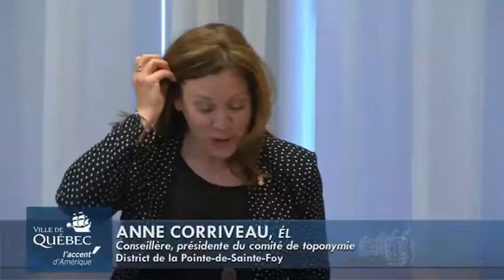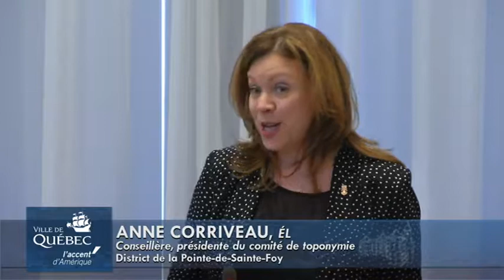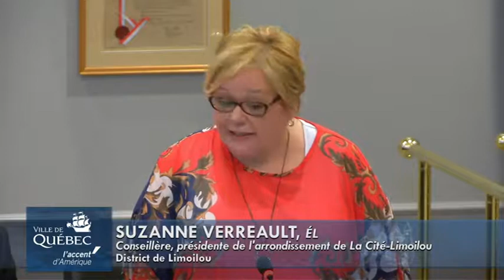15 mai 2017 - Séance ordinaire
1:00 - Ouverture de la séance
1:00 - Adoption de l’ordre du jour
1:00 - Approbation du procès-verbal
2:00 - Rapport du maire sur les décisions du conseil d’agglomération
2:00 - Communications écrites au conseil
3:00 - Matière nécessitant une consultation publique
4:00 - Première partie de la période d'intervention générale des membres du conseil
1:30:00 - Première période de questions des citoyens
2:08:00 - Avis de proposition
2:13:00 - Proposition sans préavis
2:16:00 - Rapport du comité exécutif
2:38:00 - Avis de motion et projet de règlement
2:39:00 - Adoption des règlements
2:40:00 - Deuxième période de questions des citoyens
2:49:00 - Deuxième partie de la période d'intervention générale des membres du conseil
2:49:00 - Clôture de la séance